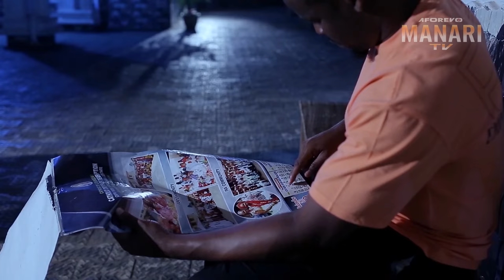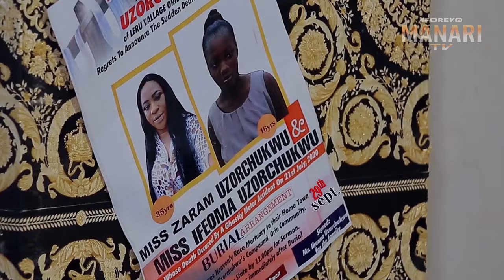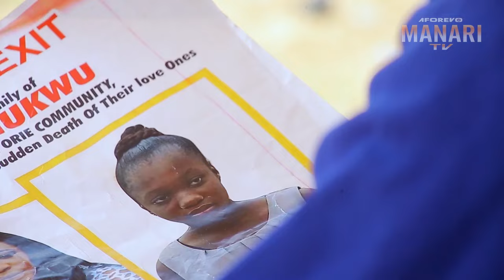She Thinks I'M Just A Poor Gateman Not Knowing I'M Only Pretending 2 Find A Girl That Loves Me/Movie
In this Nigerian movie, Starring: Zubby Michael, Sharon Ifedi, Blessing Nwankwo, Ify Eze and other amazing Nollywood actors.